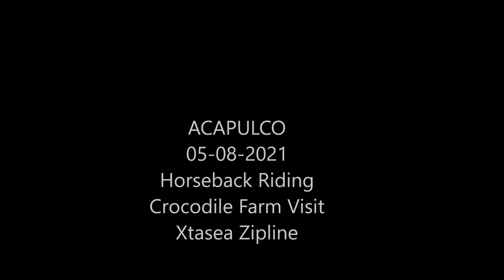05-08-2021 -- Acapulco - Xtasea Zipline - Horseback Riding - Crocodile Farm Visit - by Poncho & Rudy